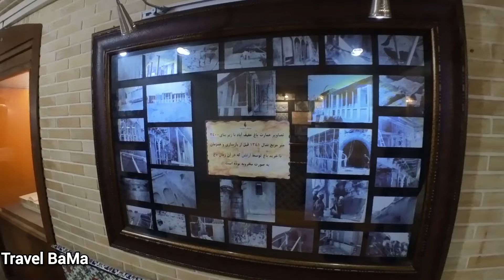Tranquility Amidst Urban Bustle: Exploring Afif Abad Garden in Shiraz, Iran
Immerse yourself in the serene oasis of Afif Abad Garden in Shiraz, Iran, with our latest YouTube exploration. Amidst the bustling urban landscape, this historic garden offers a tranquil escape like no other. In this captivating video, we'll take you on a journey through the lush greenery, fragrant flower beds, and intricately designed pathways that define this hidden gem.

Discover the rich history and cultural significance of Afif Abad Garden as we delve into its origins dating back to the Safavid era. Marvel at the stunning architecture of the Afif Abad Palace, a magnificent structure nestled within the garden's grounds, that is a museum of war equipment now and learn about its role in Iran's storied past.

Join us as we wander through the tranquil alcoves and peaceful streams, showcasing the beauty and serenity that can be found amidst the hustle and bustle of urban life. Whether you're a history enthusiast, a nature lover, or simply seeking moments of tranquility, this video promises to captivate and inspire.
We’re a couple taking casual walks and exploring cool spots in different places together. We’ll chat with you about the people, vibes, culture, and interesting things we come across. Whether it's a bustling and crowded city/ country or a quiet village, we'll dive into the local scene. Expect easygoing talks, learn some fun facts, get some info, and tag along for a chill time.

Link to some poopular videos:
Urban Life
Serenity
Relaxing Walk
Iran Historical Places
Travel
Beautiful Garden
History
Иран
이란
شیراز